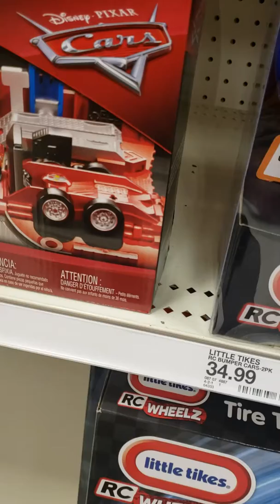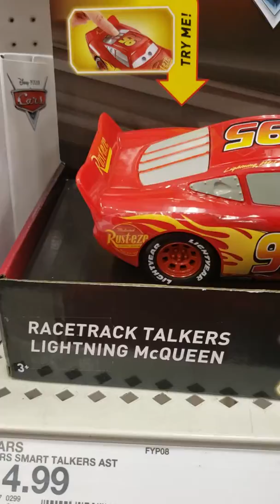Cars whit iker